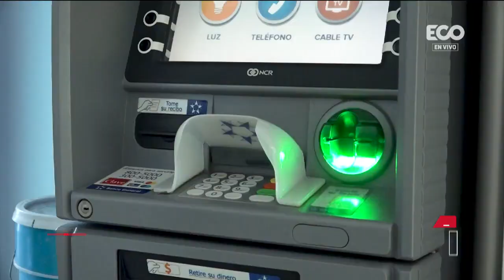Inclusión financiera, la base para un país más justo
Panamá, 26 de enero de 2023

A pesar de tener uno de los centros bancarios más prominentes de la región, casi la mitad de los que habitan en nuestro país no tienen una cuenta bancaria. Para el economista Carlos Araúz, la banca panameña puede jugar un rol fundamental en la inclusión financiera de estas personas. En su análisis de Conexión financiera, Araúz resaltó que la modernización del sistema requiere un "salto cuántico", en materia de tecnología, para poder competir con el sector financiero de países como Chile, Colombia, Brasil o México.

El analista explicó que la inclusión financiera, persigue abarcar mucho más allá de un sistema de cajeros automáticos robusto o un network de sucursales extenso. En la década de 1990 estos son indicadores importantes, sin embargo, países como Nigeria han facilitado la inclusión financiera a través del internet, las fintech y otras aplicaciones que han hecho del acceso a un teléfono, el equivalente de entrar a un banco.

"En las dos últimas administraciones públicas, se ha tratado de pasar leyes que permitan acceso legalmente a plataformas tecnológicas o fintech pero los esfuerzos han sido en vano", comentó el economista Carlos Aráuz, en Conexión Financiera.

Según Araúz, el ente regulador no tiene una tarea sencilla ante la modernización del sistema financiero. El hecho de que Panamá permanezca en listas grises, que cuestionan qué tanto estamos haciendo para controlar el financiamiento del terrorismo o el lavado de dinero, hace difícil traer al tapete la discusión sobre la inclusión financiera.

Carlos Araúz considera que en la medida que podamos distanciarnos del apego a los modelos bancarios tradicionales, podremos defender de mejor manera la posición de aquellos que el sistema ha excluido del día a día económico.

"Es a través del teléfono inteligente, del desarrollo de plataformas de rápido acceso y de cobertura potente de la internet a nivel nacional, que podremos ir acabando con la desventajosas situaciones que viven miles de residentes en Panamá, sin acceso a participar activamente del desarrollo económico del país", señaló el economista, Carlos Araúz.

El analista aclaró que la inclusión financiera es una herramienta potente de desarrollo social, pero que esto no quiere decir que se deben instalar más sucursales bancarias o cajeros automáticos. La inclusión financiera es facilitar el acceso, a aquellos que tradicionalmente no han participado de las oportunidades que una herramienta como una cuenta bancaria pueden proveer. Araúz finalizó diciendo que "es tiempo de modernizarnos, no como parte de un sistema o de un proyecto, sino más bien como parte de un país más justo".